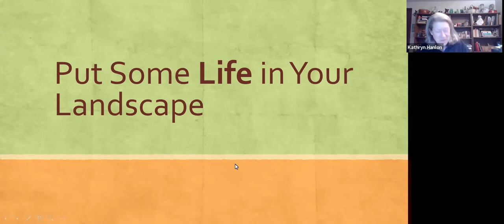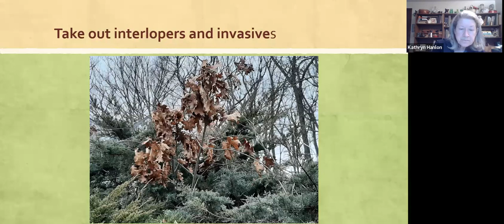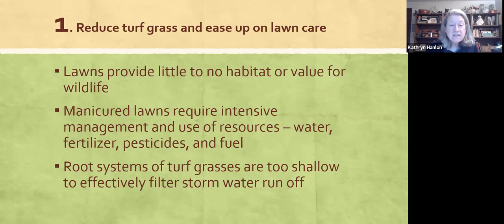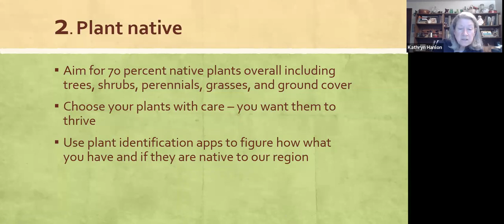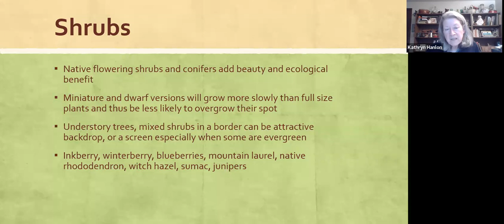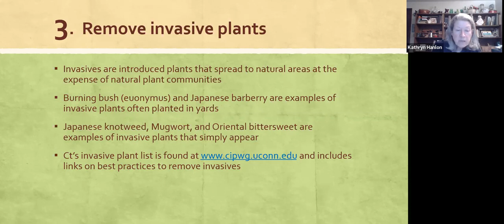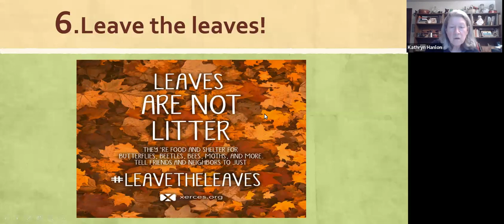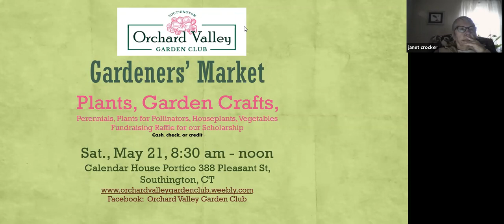Put Some Life in Your Landscape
Presented by the Orchard Valley Garden Club, "Put Some Life in Your Landscape" will show you how to create a functional, sustainable, and attractive setting for your property by reducing lawn and increasing native plantings.